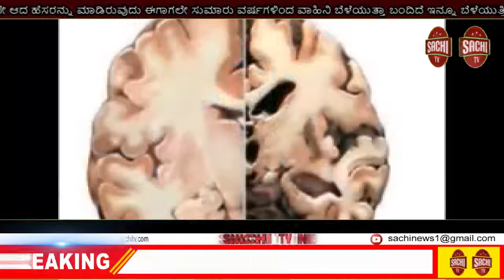ಭಾರತ್ ಎಲೆಕ್ಟ್ರಾನಿಕ್ಸ್ ಲಿಮಿಟೆಡ್ನಲ್ಲಿದೆ ಉದ್ಯೋಗಾವಕಾಶ sachi tv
ಭಾರತ್ ಇಲೆಕ್ಟ್ರಾನಿಕ್ಸ್‌ ಲಿಮಿಟೆಡ್‌ (BEL)ನಲ್ಲಿ ಖಾಲಿ ಇರುವ ಹುದ್ದೆಗಳಿಗಾಗಿ ಅರ್ಜಿ ಆಹ್ವಾನಿಸಲಾಗಿದೆ. ಇಲ್ಲಿ ಪ್ರಾಜೆಕ್ಟ್‌ ಇಂಜಿನಿಯರ್ ಮತ್ತು ಟ್ರೇನಿ ಇಂಜಿನಿಯರ್‌ ಹುದ್ದೆಗಳ ನೇಮಕಾತಿಗೆ ಅಧಿಸೂಚನೆ ಪ್ರಕಟಿಸಲಾಗಿದ್ದು, ಅರ್ಹ ಅಭ್ಯರ್ಥಿಗಳು ಆನ್​ಲೈನ್ ಮೂಲಕ ಅರ್ಜಿ ಸಲ್ಲಿಸಬಹುದು. ಈ ಹುದ್ದೆಗಳ ಕುರಿತಾದ ಮತ್ತಷ್ಟು ಮಾಹಿತಿಗಳು ಈ ಕೆಳಗಿನಂತಿವೆ.

ಹುದ್ದೆಗಳ ಹೆಸರು ಮತ್ತು ಸಂಖ್ಯೆ: ಪ್ರಾಜೆಕ್ಟ್‌ ಇಂಜಿನಿಯರ್-I- 37 ಹುದ್ದೆಗಳು

ಟ್ರೇನಿ ಇಂಜಿನಿಯರ್- 54 ಹುದ್ದೆಗಳು

ಪ್ರಾಜೆಕ್ಟ್‌ ಇಂಜಿನಿಯರ್- 55 ಹುದ್ದೆಗಳು

ವಿದ್ಯಾರ್ಹತೆ: ಈ ಹುದ್ದೆಗಳಿಗೆ ಅರ್ಜಿ ಸಲ್ಲಿಸುವ ಅಭ್ಯರ್ಥಿಗಳು ಬಿಇ / ಬಿ.ಟೆಕ್, ಸಿವಿಲ್‌, ಇಲೆಕ್ಟ್ರಿಕಲ್, ಮೆಕ್ಯಾನಿಕಲ್, ಕಂಪ್ಯೂಟರ್‌ ಸೈನ್ಸ್‌, ಇಲೆಕ್ಟ್ರಾನಿಕ್ಸ್‌ ಕಂಮ್ಯೂನಿಕೇಷನ್‌ , ಇಲೆಕ್ಟ್ರಾನಿಕ್ಸ್‌ ಅಂಡ್‌ ಟೆಲಿಕಂಮ್ಯೂನಿಕೇಷನ್‌ ವಿಭಾಗಗಳಲ್ಲಿ ಉತ್ತೀರ್ಣರಾಗಿರಬೇಕು. ವಯೋಮಿತಿ: ಪ್ರಾಜೆಕ್ಟ್‌ ಇಂಜಿನಿಯರ್ ಹುದ್ದೆಗಳಿಗೆ ಗರಿಷ್ಠ 28 ವರ್ಷ, ಟ್ರೈನಿ ಇಂಜಿನಿಯರ್ ಹುದ್ದೆಗಳಿಗೆ ಗರಿಷ್ಠ 25 ವರ್ಷ ಮೀರಿರಬಾರದು. ಹಾಗೆಯೇ ಮೀಸಲಾತಿ ವಿಭಾಗಗಳಿಗೆ ವಯೋಮಿತಿಯಲ್ಲಿ ಸಡಿಲಿಕೆ ನೀಡಲಾಗಿದೆ.ವೇತನ: ಟ್ರೈನಿ ಇಂಜಿಯರ್​ಗಳಿಗೆ 25,000 ದಿಂದ 31,000 ರವರೆಗೆ ವೇತನ ನೀಡಲಾಗುತ್ತದೆ. ಪ್ರಾಜೆಕ್ಟ್​ ಇಂಜಿಯರ್​ಗಳಿಗೆ 35 ಸಾವಿರದಿಂದ 50 ಸಾವಿರದವರೆಗೆ ವೇತನ ನಿಗದಿಪಡಿಸಲಾಗಿದೆ.

ಅರ್ಜಿ ಶುಲ್ಕ: ಪ್ರಾಜೆಕ್ಟ್‌ ಇಂಜಿನಿಯರ್ ಹುದ್ದೆಗಳ ಅಪ್ಲಿಕೇಶನ್​ಗೆ – 500 ರೂ. ಹಾಗೂ ಟ್ರೈನಿ ಇಂಜಿನಿಯರ್ ಹುದ್ದೆಗಳಿಗೆ – 200 ರೂ. ಅರ್ಜಿ ಶುಲ್ಕ ನಿಗದಿಪಡಿಸಲಾಗಿದೆ.

ಪ್ರಮುಖ ದಿನಾಂಕ: ಈ ಹುದ್ದೆಗಳಿಗೆ ಅರ್ಜಿ ಸಲ್ಲಿಸಲು ಕೊನೆಯ ದಿನಾಂಕ- 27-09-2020